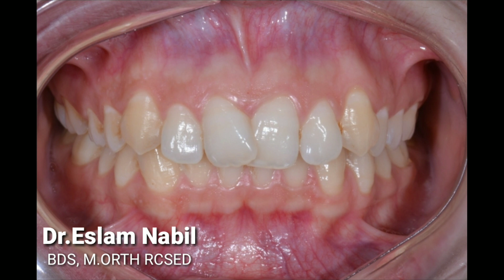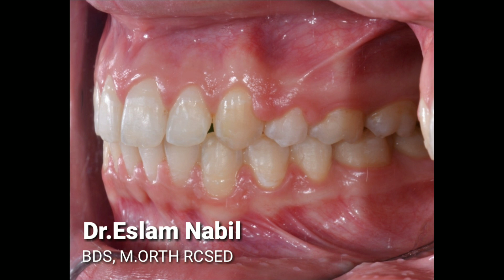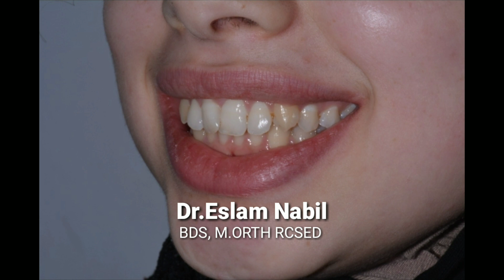😍Orthodontic touch makes your beauty shine